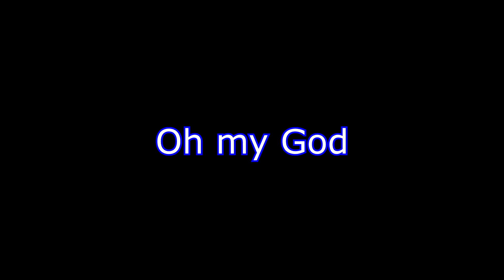Boonk Shenanigans - The Maths Closet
"The Boonk Shenanigans" is going to be a small collection of subtitled clips recorded one to two years ago in Secondary School before we left. As much as the place was a shithole, it was fun.

During a lunchtime break (as a group of about ten) we ran into one of the small Maths rooms and ended up closing ourselves into the supply closet to hide from the teacher coming up the stairs, thats all the context you're gonna get.